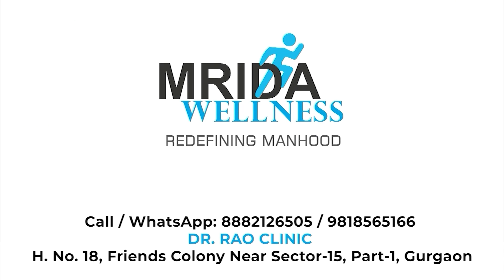लिंग को मोटा करने की और Timing बढ़ाने की Surgery | Penile Fat Grafting With Dorsal Neurectomy.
Discover how Penile Fat Grafting With Dorsal Neurectomy surgery is revolutionizing the realm of sexual wellness and enhancing bedroom performance. In this intriguing discussion, we delve into the procedure's potential to increase sex time and improve overall sexual satisfaction. Our experts will shed light on the science behind dorsal neurectomy surgery, the benefits it offers, and its potential impact on your intimate relationships. Join us for an enlightening conversation that explores the connection between dorsal neurectomy surgery and enhanced sexual endurance.
H.No. 18, Friends colony Near Sector-15,
Part 1,  Gurugram, Haryana - India
𝗦𝗼𝗰𝗶𝗮𝗹 𝗠𝗲𝗱𝗶𝗮 𝗮𝗻𝗱 𝗬𝗼𝘂𝘁𝘂𝗯𝗲 𝘃𝗶𝗱𝗲𝗼 𝗰𝗵𝗮𝗻𝗻𝗲𝗹 : -